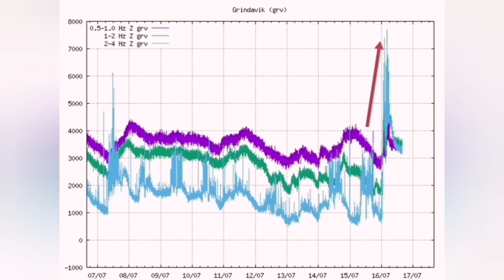Huge Crater Chain Forming, Iceland Volcano Eruption, Svarstengi, Litla Skógfell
My estimate suggests that 120 million tons of magma are accumulated in the Svartdengi Volcanic System, moving laterally toward North West. Whether it is ready to erupt needs further data, although now we have well passed the threshold for the last eruption in April 2025. Analysis presented in this video:
Iceland Eruption 15 July Update, Ready To Erupt 120 Megatones Of Magma, Svartsengi,Reykjanes Volcano

I am a geologist by profession and training. This is an educational channel devoted to geological knowledge and education. I work hard to make the material you see presented to you in this short concise videos. It is a constant stream of unique graphics and presentations of scientifically accurate and timely information about volcanoes. I am here for you to report everything about this fascinating subject. This is my expertise, my professional training, my education and my job.